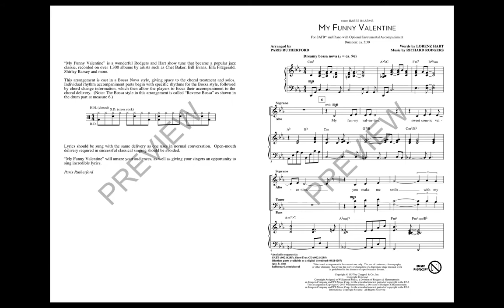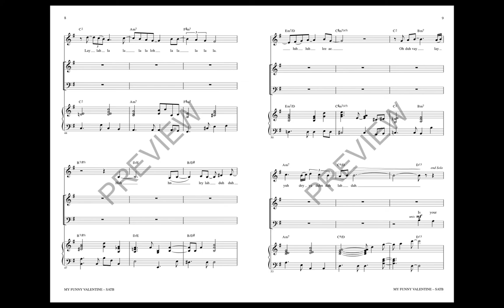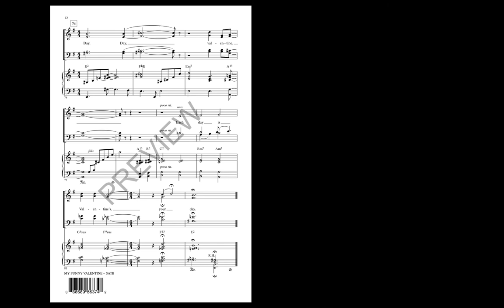My Funny Valentine (SATB Choir) - Arranged by Paris Rutherford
The Rodgers & Hart standard has been recorded by many wonderful artists. Vocal jazz ensembles will amaze their audiences with this stunning bossa nova setting, as well as giving singers an opportunity to develop style and blend and enjoy singing these incredible lyrics.